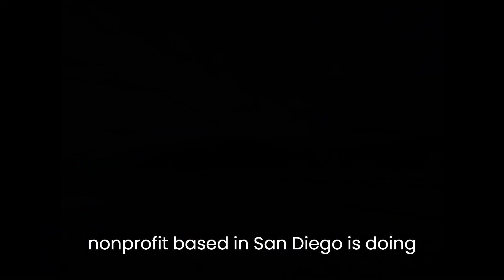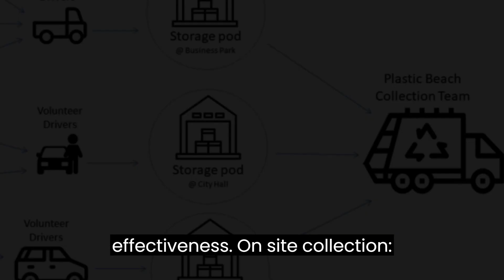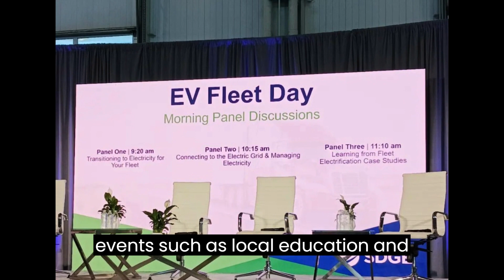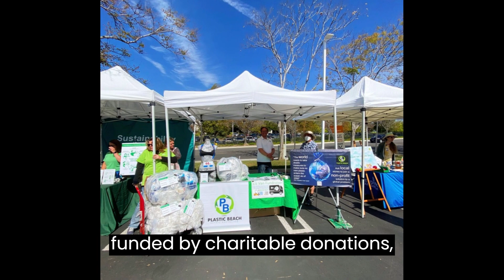Plastic Beach Tour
The Plastic Beach nonprofit in San Diego stands as a beacon of hope in the battle against plastic pollution, tirelessly working to transform our business community to be more sustainable. Through innovative recycling efforts and engagement, this organization has become a vital force in the fight to reduce plastic waste that fill our landfills and damage our fragile ecosystems.

Here are some guidelines for the Solana Center Collection Site:
Ziplock bags – YES
Empty clean trash bags (white, clear?) – YES (Black – NO)
Non-stretchy food packaging that’s been washed and dried such as salad bags? – NO
Plastic grocery bags if they are colored and not clear? – YES
Amazon Prime / USPS Priority plastic envelopes bags (with labels removed) – YES
Stretch wrap / bubble wrap / plastic packing pillows (deflated please) – YES